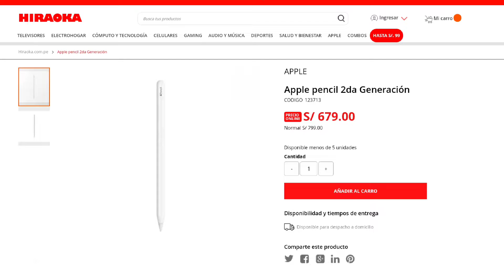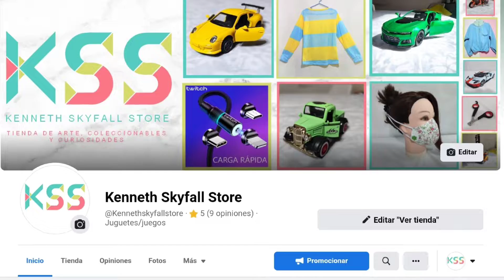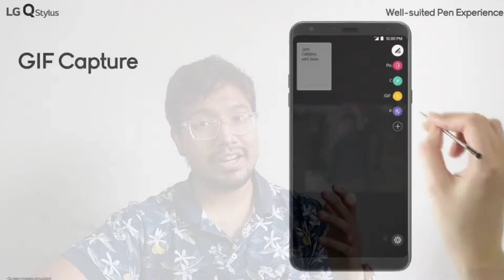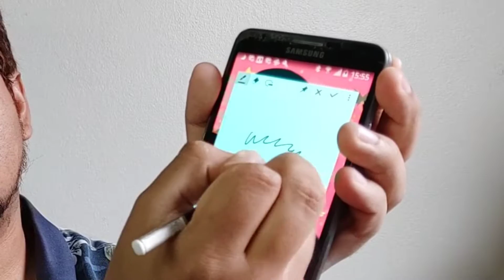Guía de Smartphones con Lápiz Digital - Samsung Note - LG Stylus - Motorola Stylus - Huawei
BBVA:
Mi cuenta BBVA: CUENTA INDEPENDENCIA BBVA
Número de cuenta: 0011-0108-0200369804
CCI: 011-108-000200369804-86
Código Swift: BCONPEPLXXX
Merch de Kenneth Skyfall:
Si buscan un diseño original e interesante, les dejo mis tiendas online de ropa y diseño con envíos a todo el mundo. También mi tienda en Perú donde tenemos articulos de arte, figuras a escala, regalos y más.

Redbubble
@le/kennethskyfall/shop

Myspreadshop
Tienda NFT
Música del video:
Intro:
Karol - Sesions 1
Ending:
Musica de autor aun no reconocido - Like the Wind
Durante el video:
Chill music